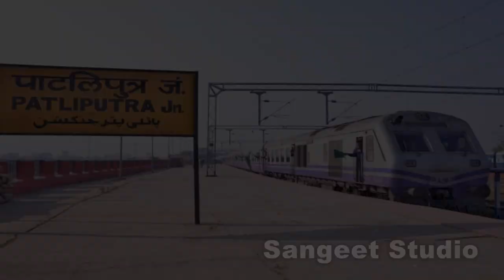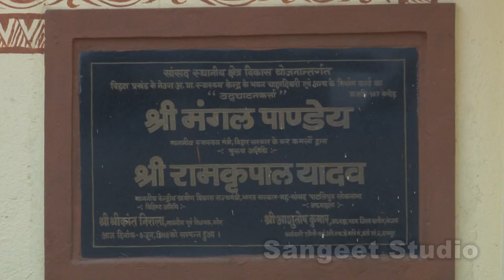RAMKRIPAL YADAV DOCUMENTARY@SANGEET STUDIO (PATNA)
MAKE BY SANGEET STUDIO (PATNA)